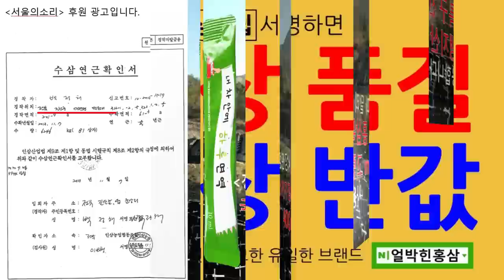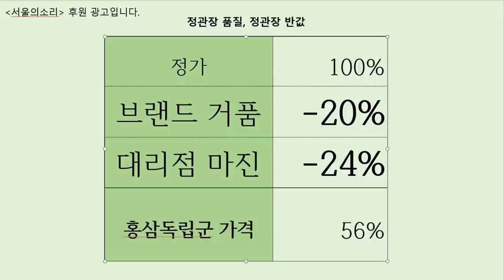뒤통수 때리는 미국의 민낯 尹 대통령, 제발 입이라도 열어라